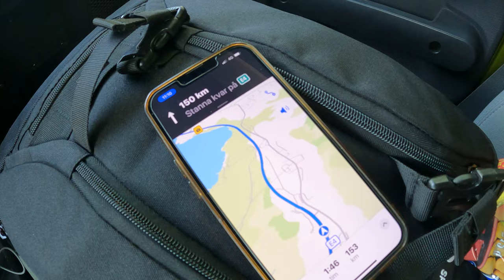Recap Of My 2022